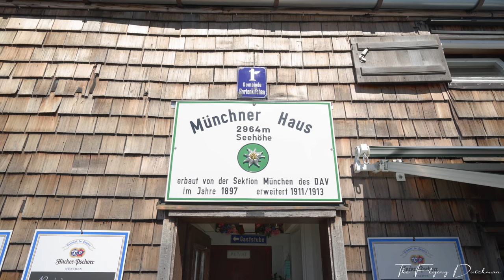Zugspitze , Germany's Highest Mountain , With beautiful Views Of The Surrounding Alps in 8K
Zugstpitze ,  At 2,962m , the Zugspitze is Germany's highest mountain . This peak is located in the Wetterstein Mountains of the northern limestone Alps. The border between Austria (Tyrol) and Germany (Bavaria) runs between the western and eastern peaks. The "golden" cross at the top of the mountain is the goal of numerous mountaineers and day trippers. In any case, you must have a firm footing and you must not suffer from fear of heights if you want to reach the top.

For one dollar or more you support me to keep creating content for my channel !
If you are a youtuber you need Tubebuddy !
TubeBuddy is a browser extension built for YouTube creators that can save hours of time,
help optimize videos, help engage with audience! ...
Tubebuddy will find the best TAGS for you to grow your YouTube Channel !
It worked for me !